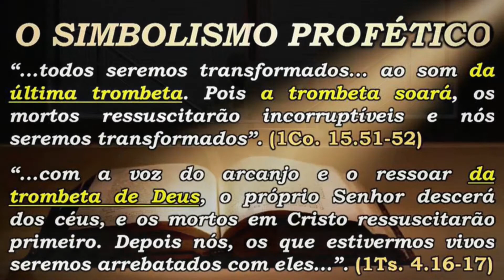ATOS XII - A CELEBRAÇÃO EM ATOS - CONCLUSÃO